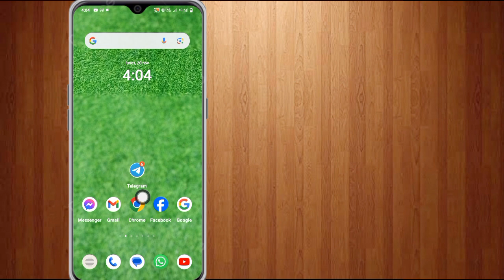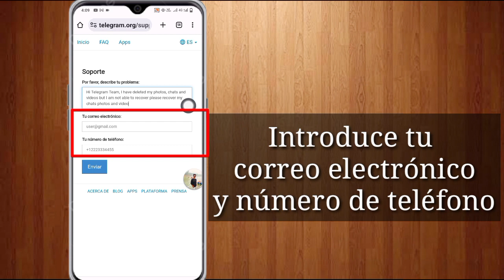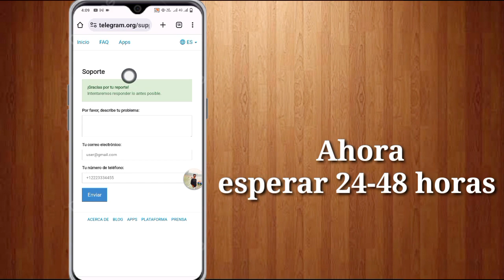Cómo recuperar mensajes, chats, imágenes y vídeos de Telegram eliminados (método 2023)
En este video, le mostraré cómo recuperar mensajes, chats, imágenes y videos de Telegram eliminados (método 2023). Le mostraré el proceso más sencillo para recuperar mensajes, chats, imágenes y videos de Telegram eliminados (método 2023). Si sigue mis 3 pasos, puede recuperar fácilmente mensajes, chats, imágenes y videos de Telegram eliminados. Así que sigue viendo el vídeo completo para recuperar chats eliminados en Telegram.